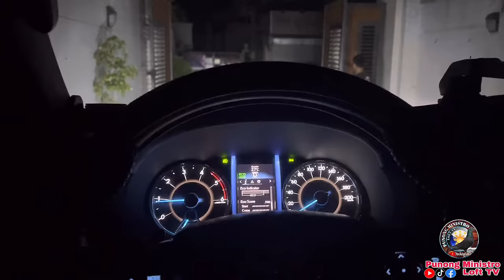EP635 - P1 UBOS..! NAPA LABAN SA PANGASINAN TOSS!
DONT FORGET TO:
USA BIRDS
HEREMANS
MUELEMAN
STICHELBAUT
JANSSEN WHITE
JAIME LIM LINE
BAZRA
VYVERMAN
TAIWAN BIRDS
PAUL SION
JAN AARDEN
TOMMY DE VERA LINE
AMIGO
KALAPATI
KALAPATIPS
KALAPATIDS
KALAPATE
TAGALOG
NETOY
DAGIT
DAGITAN
LAMBAT
BIRDSOUND
BIRDSOUND
TAIWAN PIGEON
OFF COLOR RACING PIGEON
PUNONG MINISTRO
PUNONG MINISTRO LOFT TV
GEMSTONE
KWATRO
TISAY
BAKLA
JAN AARDEN
STREET RACING
STREET RACE
PIGEON RACE
PIGEON FANCIER
KALAPATI RACE
KARERANG KALAPATI
POOLING
FUNRACE
SUMMER RACE
WINTER RACE
TAGALOG
HOW TO
PITCHON
INAKAY
IBON
NORTH
SOUTH
BATANG FANCIER
BATANG LOFTMAN
CHAMPION FANCIER
FANCIER
LOFT
LOFTMAN
LADY FANCIER
AMIGOS
RACING
PIGEON
PHA
APR
CLRPC
NEFED
MMFC
MPC
BFRC
GWARPA
AFRICAN BLACK EAGLE
JANSSEN WHITE
USA BIRDS
KALAWANG LINE
KALAWANG
CHOCO
MOCHA
JET FIGHTER
BUGBOG LINE
VDB
JAIME LIM
BAZRA
VYVERMAN VAN DEN BROUKE
MUELEMAN
TAIWAN BIRDS
TAWID ULAP
STICHELBAUT
PAUL SION
TAIWAN GOLD LINE
BATMAN LINE
LUIS TIU
KALAPATIFEEDS
BATTLE OF CHAMPION
BREEDERS
FLYERS
REDBAR
BLUEBAR
CHECKERD
RED CHECK
WHITE FLIGHT
FANCY PIGEON
AGRI TV
ALAGANG MAGALING
THANK YOU 🙏q